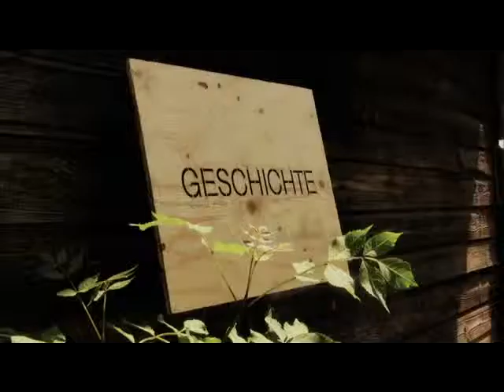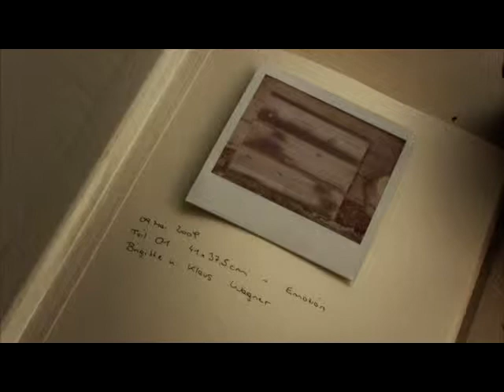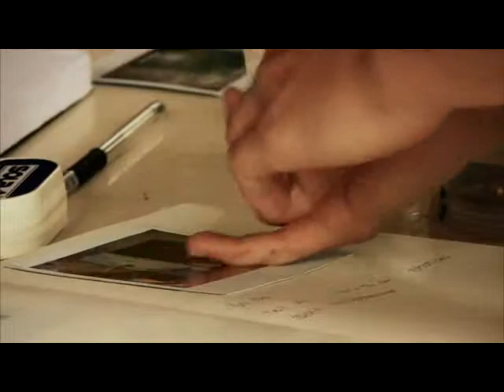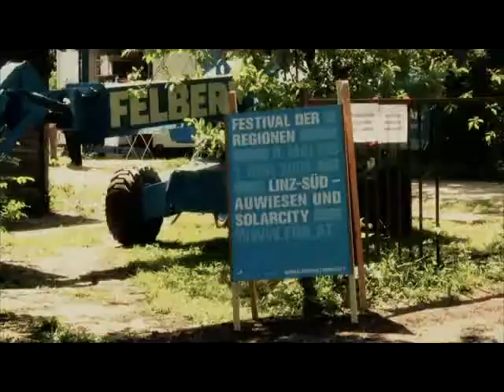Zizlau dreiundachtzig 1/3 - Festival der Regionen 2009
Ausflüge und Interventionen in eine Stadtrandsiedlung aus den 30er Jahren. Projekt von Sabina Köfler / Kristina Kornmüller / Stefan Messner / Petra Moser / Ulrike Seelmann / Felix Vierlinger. Video-Doku by LasGafas Filmproduktion. Festival der Regionen 2009, Normalzustand zwischen 9. Mai und 1. Juni 2009 (Linz-Süd).

Auf den damals noch unerschlossenen, freien Feldern am Stadtrand von Linz entstand ab 1932/1933 die „Stadtrandsiedlung St. Peter-Zizlau" als eines der frühesten Beispiele sozial orientierten Siedlungswesens in Linz. Die Holzhäuser für jeweils zwei Familien wurden von den Siedlern im Selbstbau errichtet. Diese Bauleistungen und die Nutzung der vergleichsweise großzügigen Gärten für Kleintierzucht und Gemüseanbau ermöglichten den kapital- und einkommensschwachen Siedlern die Schaffung von Wohnraum und die Option auf den späteren Erwerb der Häuser. In der ersten Phase von 1932 bis 1933 wurden 36 Häuser errichtet. Fünf Jahre danach wurde 1938 mit dem Bau der „Hermann Göring Werke" (heute VOEST) in der Nähe der Siedlung begonnen. Eine Gruppe von KünstlerInnen aus dem Umfeld der Kunstuniversität Linz beschäftigt sich seit geraumer Zeit mit den wenigen -- zum Teil noch bewohnten -- Resten der ersten Siedlung, die heute in einem urbanen Brachland zwischen Lagerplätzen, Lkw-Zufahrten und VOEST-Werkshallen zu finden sind. Eines der letzten -- bereits zum Abriss vorgesehen -- verfallenden Holzhäuser dient den KünstlerInnen dabei als Stützpunkt und Ausgangsbasis für ihre Aktivitäten. Mit skulpturalen Eingriffen, Führungen, Dialogveranstaltungen und Dokumentationsarbeit wird dem Ort und seiner Geschichte vielleicht ein letztes Mal Aufmerksamkeit zuteil, bevor er in den nächsten Jahren endgültig zum Park- und Lagerplatz umgebaut werden wird. Direkt von den Zentren der historisch jüngeren Stadtentwicklungen in Auwiesen und der solarCity führt das Projekt die FestivalbesucherInnen an den Beginn der Siedlungsgeschichte im Linzer Süden.